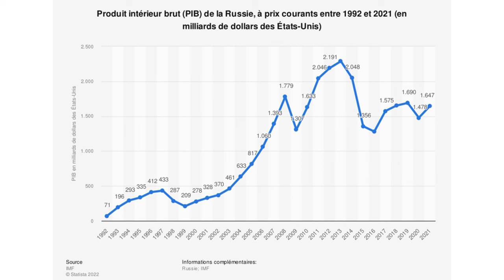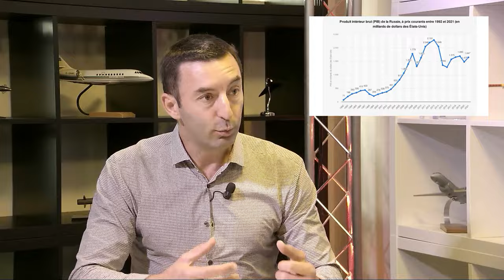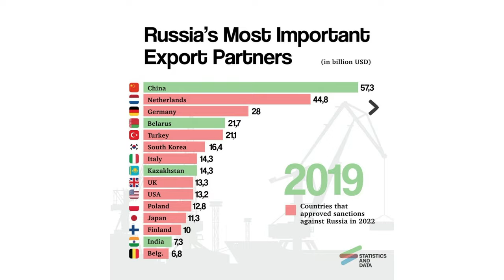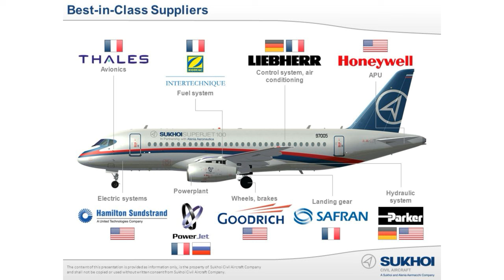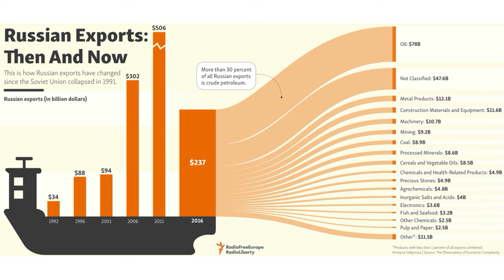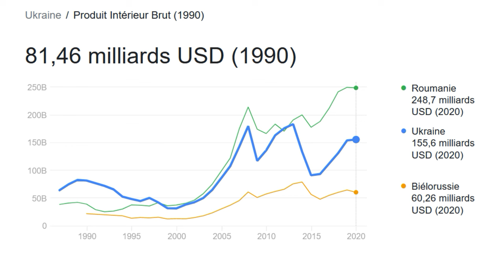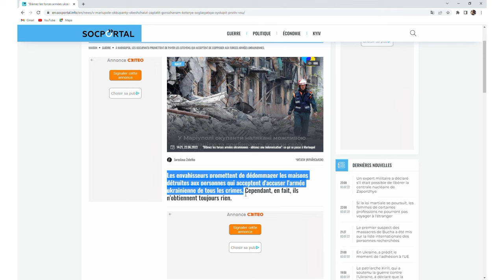Russie de Poutine: 20 ans d'efforts pour envahir l'Ukraine ? Avec l'ex ambassadeur de 🇫🇷 en 🇷🇺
Monsieur Jean de Gliniasty, ambassadeur de France en Russie de 2009 à 2013 et chercheurs en relations internationales, répond à nos questions sur la Russie, de l'éclatement de l'URSS au rétablissement de la Russie engagé par Poutine, aboutissant à l'invasion de l'Ukraine.